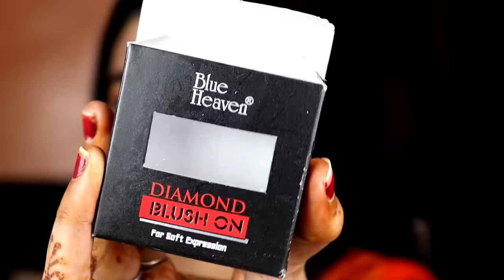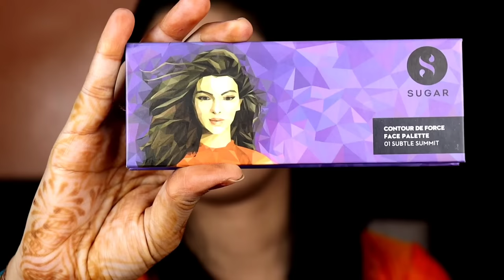EASY DIWALI MAKEUP LOOK 2020 | SIMPLE & EASY MAKEUP LOOK | ABHIKSHA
Hydra Cleanser
SUGAR Cosmetics Contour De Force Face Palette - 01 Subtle Summit (12 g)
NY Bae Almond Oil Infused Foundation Concealer Contour Color Corrector Stick, For Wheatish Skin, Runway Range - Backstage Fun in Warm Beige 07
Purplle Skin Rejuvenating Serum with Vitamin C & Vitamin B3 (20 ml)
Stay Quirky Long Wear Liquid Foundation - For That Ivory Style 3 (20 ml)
Faces Canada Ultime Pro Longstay Liquid Matte Lipstick - Passionate Red 03 (6 ml)
Palladio 4 Ever + Ever Make Up Setting (Matte) Finish Spray (100 ml)

Any 3 lucky winners will stand a chance to win an Samsung Galaxy M21 worth Rs.16000 for FREE.

NEW UPLOADS every ALTERNATE DAY!!

GADGETS USED AND THEIR LINKS ARE BELOW:

CAMERA USED -
ONE PLUS 7 PRO
STUDIO LIGHT
RING LIGHT
MAKEUP KIT
NIKE SHOES

WishCare Buy 2 and Pay for 1
ST. DVENCE Buy 2 and Pay for 1
Sugar Buy 2 & Get 1 Free
Faces Buy 1& Get 1 on Lips + Face + Eyes (Exclude New Launches & Prepacked Combos)
Maybelline upto 40%+Freebie on 799
Loreal Paris upto 40%
Swiss Beauty upto 25%
Lakme upto 35%+Buy 3& Get 1 on nail paints
MUR Upto 40%+Freebie on 999
Wet N Wild Upto 40%+Freebie on 599
Clinique Free Eyeliner on purchases above INR 1500
Buy 6 Sheet Masks & Pay for 3"
Colorbar Flat 20%+5% on 2 products
M.A.C Full-size Lipstick on Rs 3000